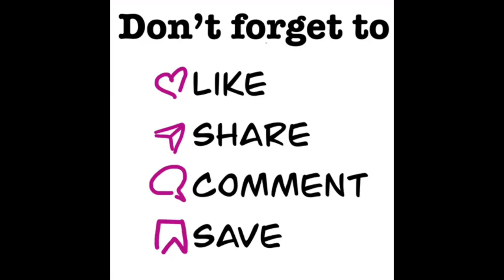Mini St Patrick’s Day Vlog : Linked Up With Sis & Went To A All Green Day Party 🍀💚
Wig : @fluffyminks

BRIDGEPORT CT
06610